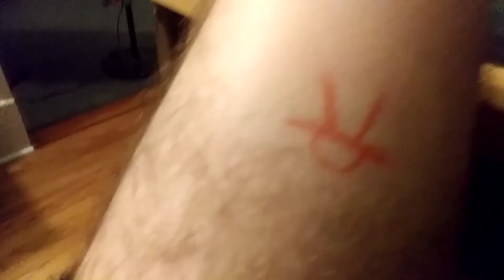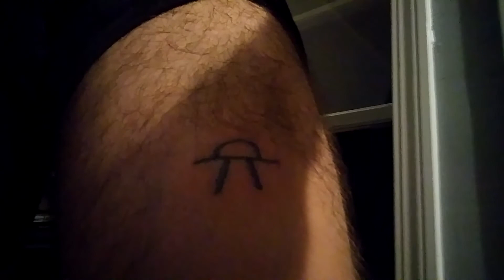A L L T H I S T I M E: Part Thirteen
Life in 2020.